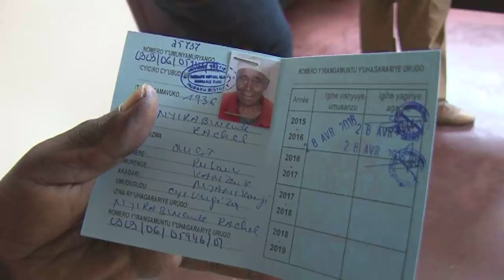Le Rapatriement et la Reintegration de Refugiees Rwandais Documentaire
Le Rwanda a mis en place des mécanismes et des stratégies consistants pour faciliter le rapatriement volontaire des réfugiés rwandais et la réintégration des rapatries.